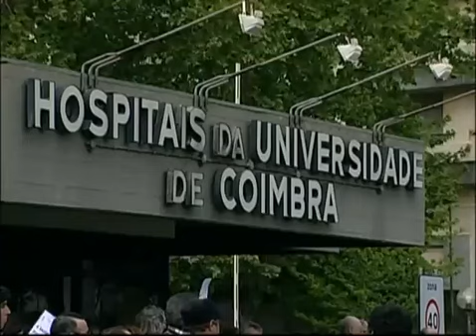Direito Saúde MUSP Movimento Utentes Serviços Públicos Portugueses Protesto Defesa SNS 12 Cidades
de portugueses manifestaram-se em doze cidades em protesto contra os cortes no serviço nacional de saúde. Em Lisboa, Jerónimo de Sousa afirmou que ao Governo não interessa cumprir a Constituição.